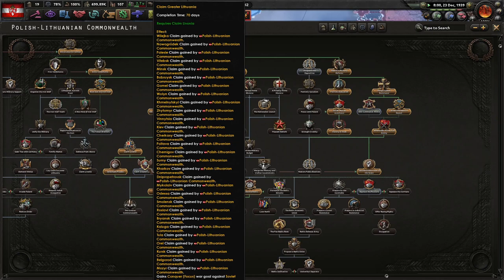No Step Back! Hearts of Iron 4 DLC, Lithuanian Monarchy, Can We Survive Against The True Enemy? #2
Lithuania is finally free. We do not have to answer to the Germans, Soviets, or others. It's time to return to tradition and embrace monarchism with our Baltic and Polish Brothers!